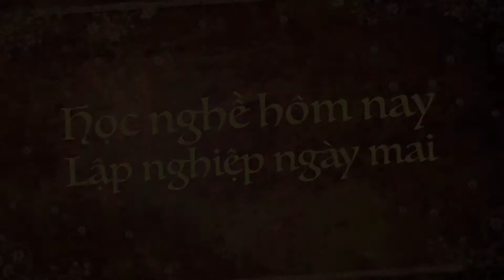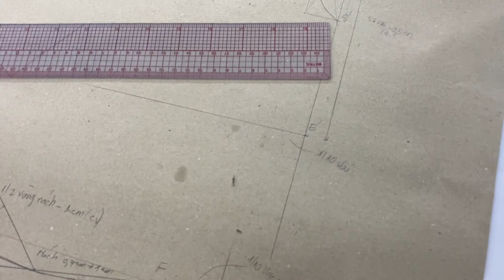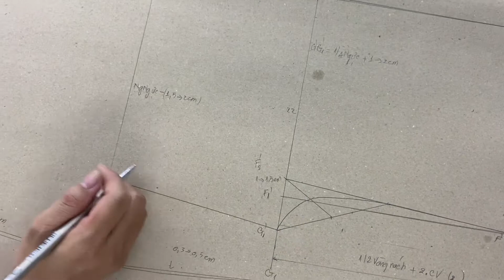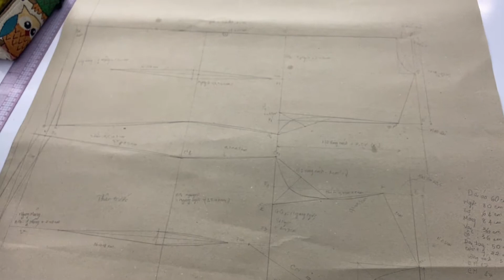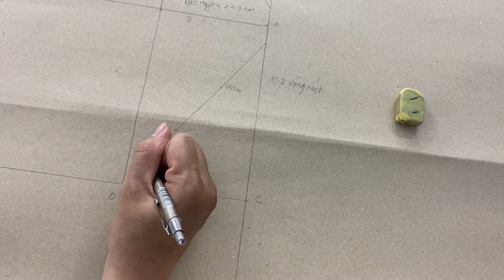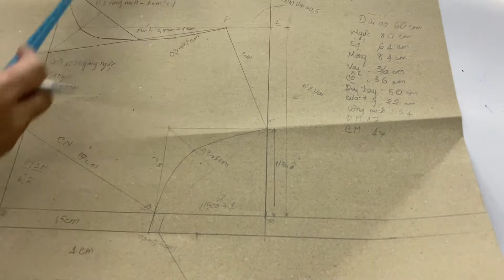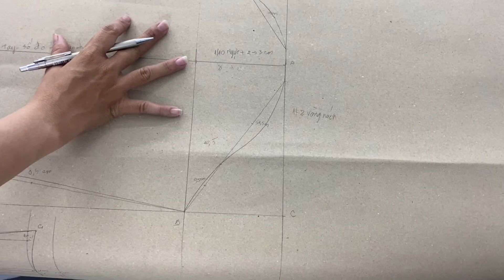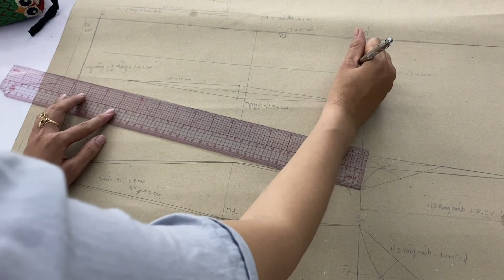Hướng dẫn kỹ thuật vẽ rập áo sơ mi nữ- phần 2 Vẽ Thân sau, tay và cổ áo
Hướng dẫn kỹ thuật vẽ rập áo sơ mi nữ- phần 2 Vẽ Thân sau, tay áo và cổ áo